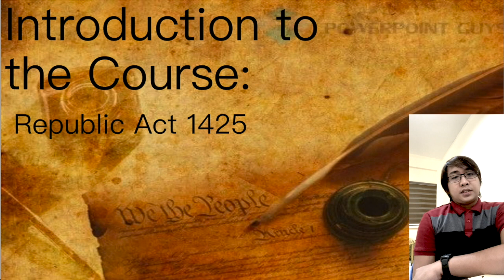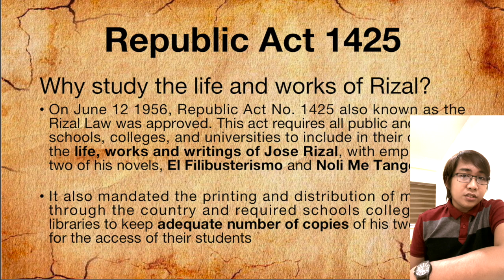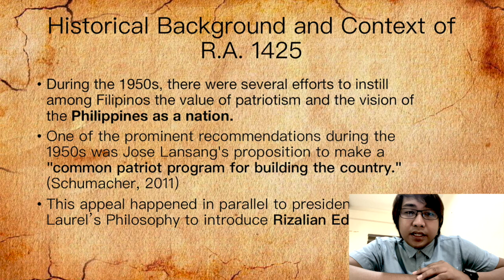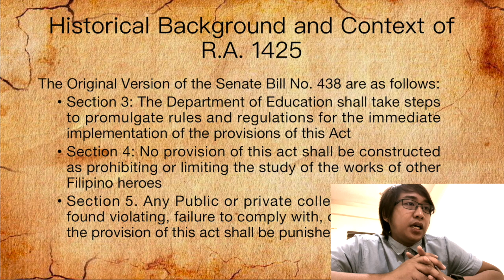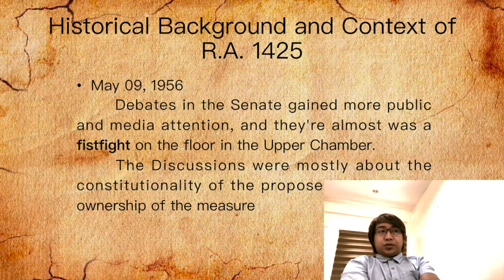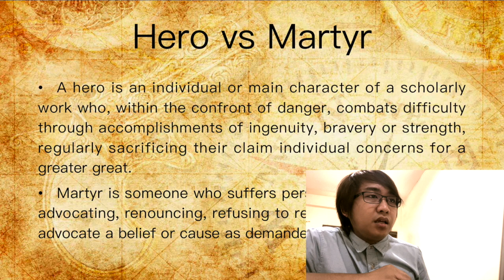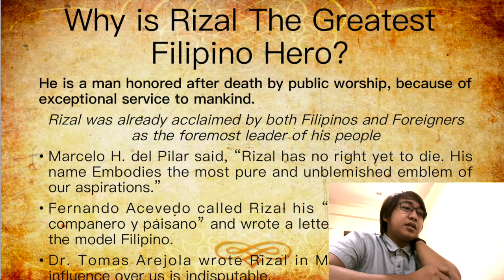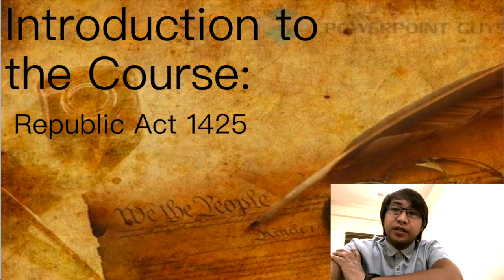G.E 9 - RIZAL'S LIFE AND HIS WORKS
This is for the G.E 9 students of NEUST 1st Semester, S.Y 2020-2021.
This is not as comprehensive as necessary but it helps to understand why RIZAL subject should be taken in schools and colleges.

If facts are needed to be corrected, the instructor MR. LEVY RICHARD B. ISIDRO is so willing to learn from errors.

NOTE: This is for NEUST STUDENTS ONLY.